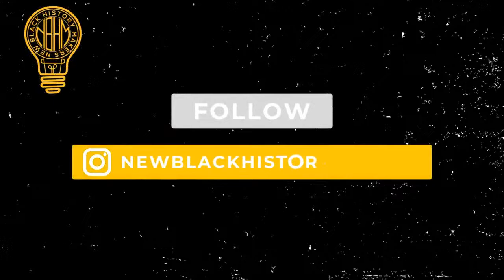LIFE AS A MOMPRENEUR feat. Cimone Metoyer | NEW BLACK HISTORY MAKERS EP. 17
It's Mother's Day weekend and we are having a special conversation on life not only as a mother but as an entrepreneur. We as a society have been transitioning to less conventional careers and moms have not let themselves out of that shift! Join us as we talk to Cimone owner of Jassy's Sweets and Eat's about her experience